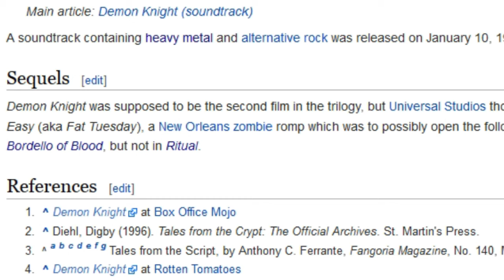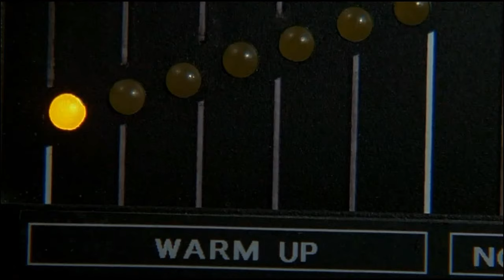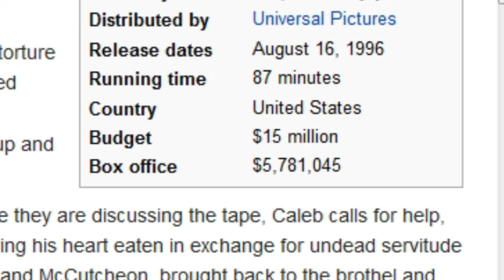Brandon's Cult Movie Reviews: BORDELLO OF BLOOD (REUPLOAD)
Stream this movie via Amazon

It's part 2 of the Tales From The Crypt-A-Thon with "Bordello of Blood" (1996), featuring Dennis Miller vs. some well-endowed vampires! (Originally aired October 31st, 2014)